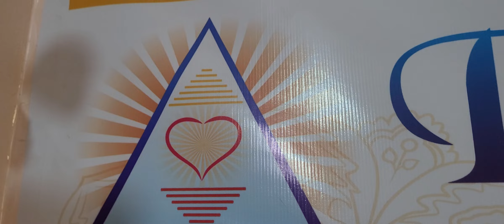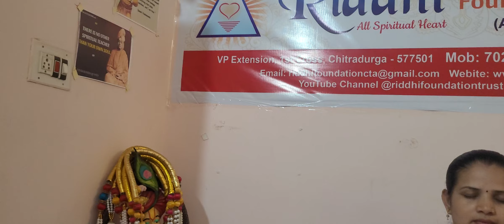family divine healing